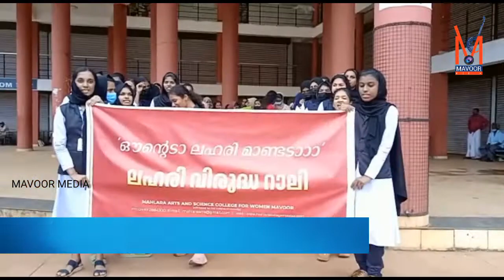മാവൂർ: പൈപ്പ് ലൈൻ റോഡിൻറെ വിവിധ ഭാഗങ്ങളിൽ വ്യാപകമായി മാലിന്യം തള്ളി.